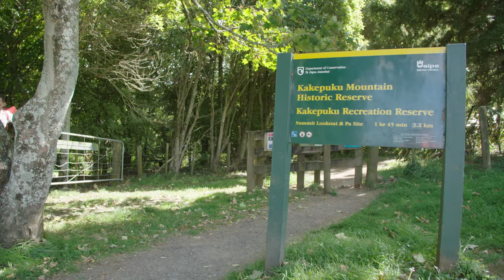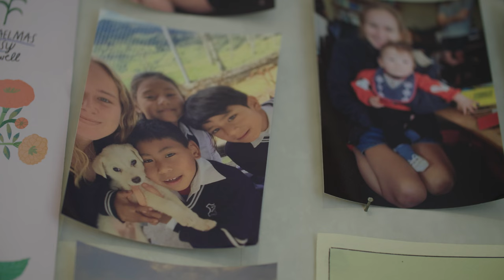New Life After Spinal Cord Injury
Pieta Bouma was at the end of a six-month stint volunteering in Ecuador when her family came to visit the village she’d been living in. An accident on one of their first days left Pieta paralysed from her belly button down, and unable to return home to New Zealand for months. Two years on, she’s partway through a university degree, living in a flat with her friends, and seizing every new sporting opportunity that comes her way.